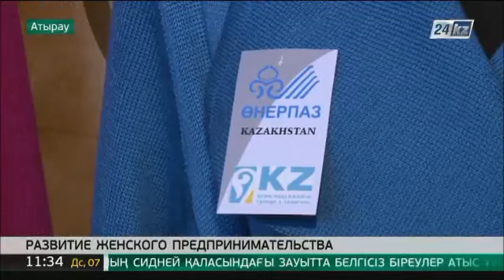В чем успех деловых женщин Атырау